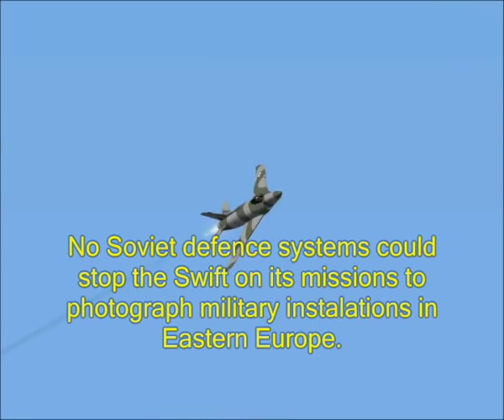Supermarine Swift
3D models from various sources deceive the eye.

Soundtrack by kind permission of Beyond the Buried.